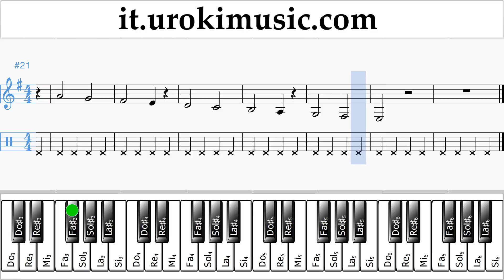Corso di Pianoforte (mano destra) Passenger - Let Her Go Tablature Tab Parte#1 Esercita um-i276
Corso di Pianoforte Passenger - Let Her Go Tablature Tab Parte # 1 um-i276 Parte # 1 contiene esercizi. Questi esercizi preparerà per la parte # 2. Si prega di scrivere nei commenti, come rendere le lezioni più utile a voi?